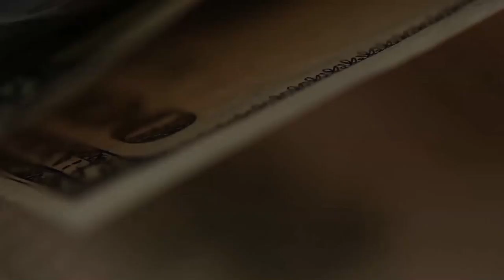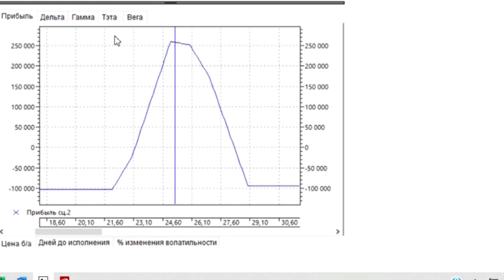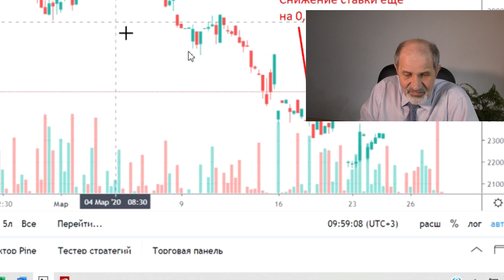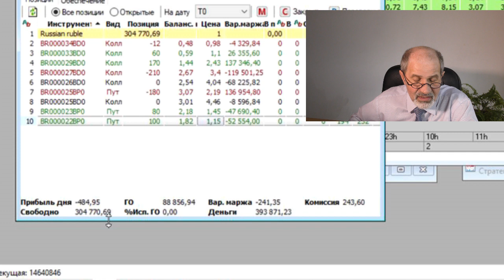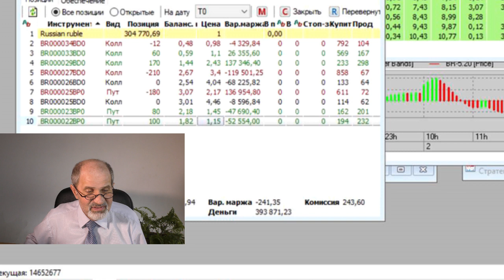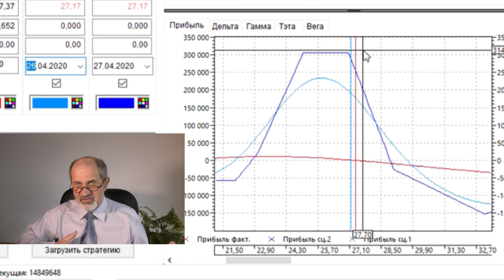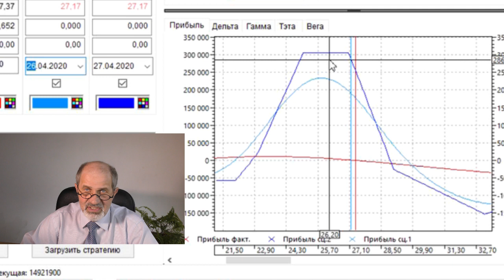Как минимизировать убытки. Управление рисками через биржевые опционы.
Говорят, что опционы - крайне рискованный актив. Это действительно так, если не умеете ими пользоваться. НА самом деле это мощнейший механизм для снижения рисков при любом характере рынка - рост, падение, боковой тренд. Вот пример, как оставаться в прибыли в конце срока действия стратегии при изменении цен в заданном диапазоне.